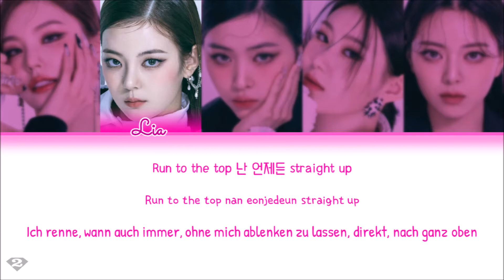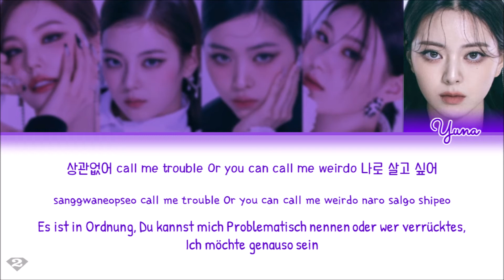ITZY (있지) – SNEAKERS - Deutsch | Ger Sub | German Color Coded Lyrics [Han/Rom/Ger]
Artist: ITZY (있지)
Song: SNEAKERS
Album: CHECKMATE -  4th Mini Album
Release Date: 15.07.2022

Lyric translation & production by Chae ♡